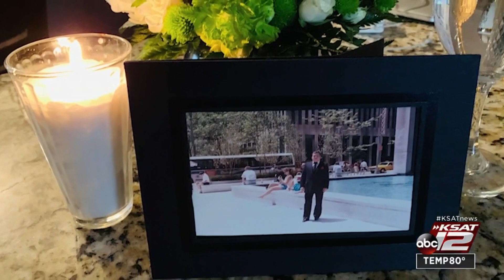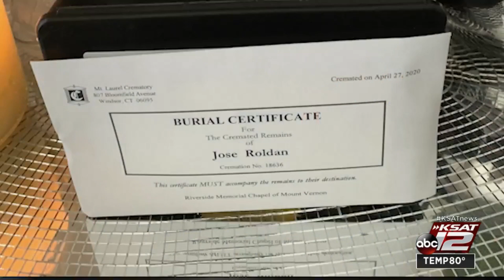San Antonio man reunited with father’s ashes after losing battle with COVID-19